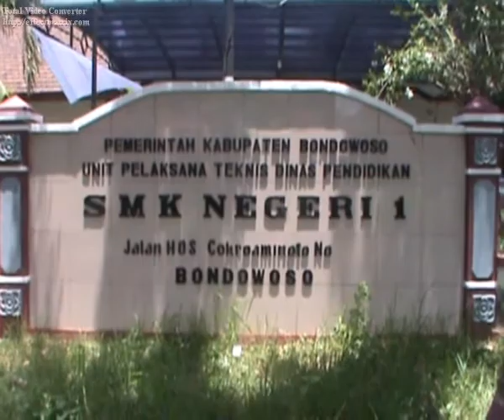LINTAS BERITA TABU